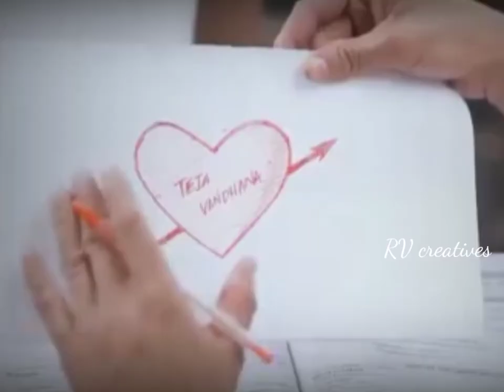backbenchers love whatsapp status || dora sai teja || varsha duoze || RV creatives